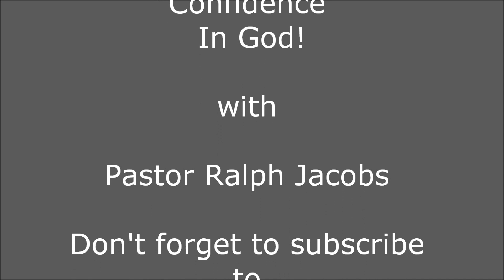Don't Lose Your Confidence In God! Message by Pastor Ralph Jacobs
Message by Pastor Ralph Jacobs of Jacobs Lighthouse Ministries.
We are a pioneer church and we DON'T have a 501 c. We are a small pioneer church in a small town. God spoke to us years ago about NOT getting the 501c because that would be signing the state as the head of the church, where Jesus Christ should be the head of the church.